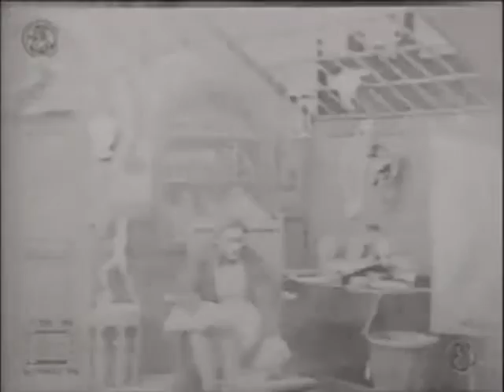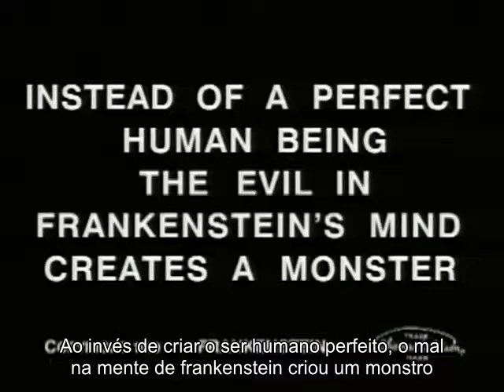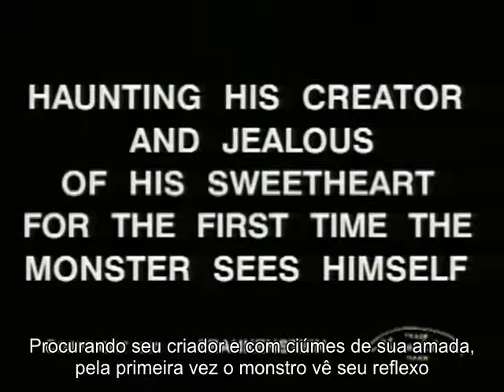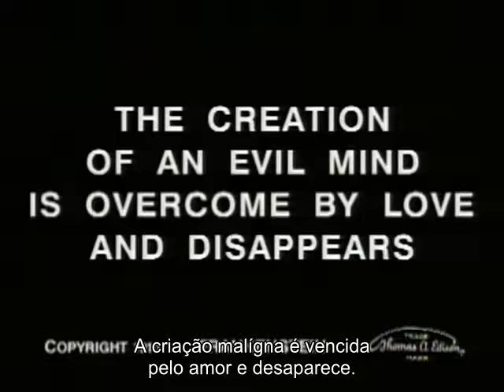Frankenstein 1910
Sinopse: Frankestein é um jovem estudante de ciências, que se interessa pelos mistérios da vida e da morte. Sua grande ambição é criar um ser humano, e em uma noite, finalmente seu sonho é realizado. Mas para seu horror, ao invés de uma pessoa de beleza física e de graça, o que surge diante de seus olhos é um odioso monstro que o aterroriza o tempo todo. Ao final, o jovem estudante Frankstein consegue se livrar do monstro.

Direção: J. Searle Dawley
Produção: Edison Studios
Roteiro: Mary Shelley (livro)
J. Searle Dawley (adaptaçao)
Elenco: Augustus Phillips, Charles Ogle, Mary Fuller
Género: Terror, mudo
Distribuição: Edison Manufacturing Company
Idioma: Filme mudo